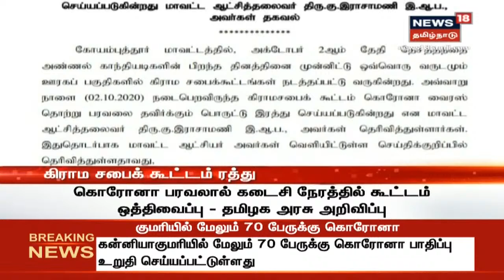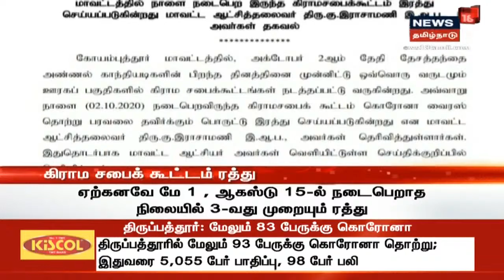"அதிமுக அரசின் வஞ்சக நாடகத்தை மக்கள் மத்தியில் கொண்டு சேர்க்க வேண்டும்" - M.K.Stalin | Tamil News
மு.க.ஸ்டாலின் கண்டனம் | "அதிமுக அரசின் வஞ்சக நாடகத்தை மக்கள் மத்தியில் கொண்டு சேர்க்க வேண்டும்" - M.K.Stalin | கிராம சபைக் கூட்டம் ரத்து | கொரோனா காரணமாக இன்று நடைபெற இருந்த கிராம சபைக் கூட்டம் ரத்து | கொரோனாவை காரணம் காட்டி தமிழக அரசு உத்தரவு | Tamil News